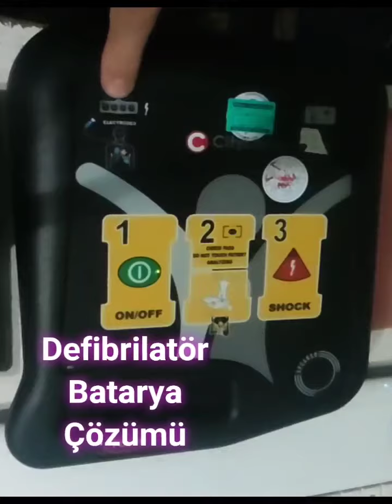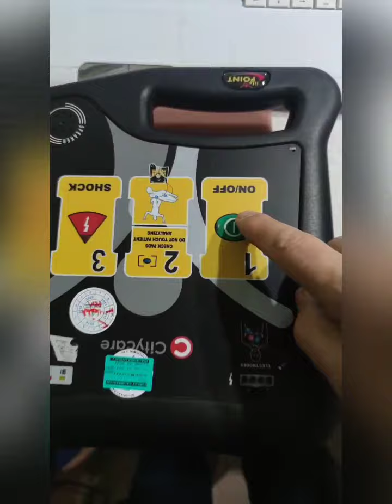Defibrilatör Batarya sorunu ve çözümü